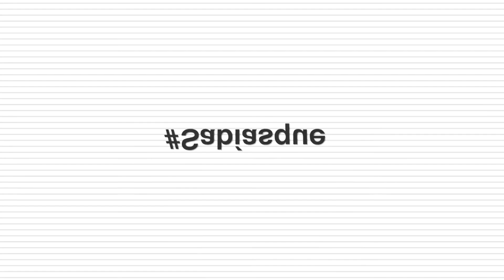Carne Apta Para el Consumo Humano - TvAgro por Juan Gonzalo Angel Restrepo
COLOR: debe ser un color rojo cereza uniforme a lo largo de todo el corte
VETEADO: es la grasa intramuscular responsable de la jugosidad y sabor
OLOR: el olor de la carne cruda debe ser un olor débil  ácido láctico
FIRMEZA: la carne no debe de ser blanda ni con aspecto gelatinoso
PRESENCIA DE EXUSADO: la carne tiene cierta humedad y eso es indicador de su frescura, pero si presenta exudado puede ser muestra de cambios de temperatura
TERNURA: la ternura esta marcada por la edad y el sexo del animal, entre más edad menos tierna será la carne

Fuente